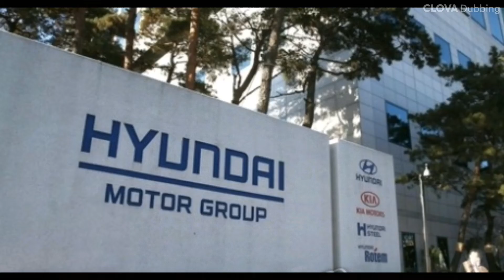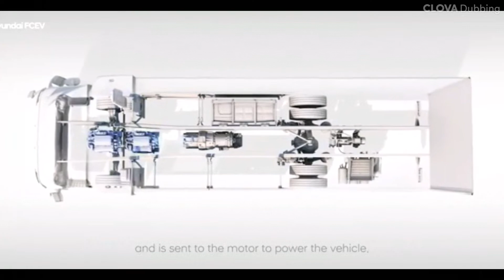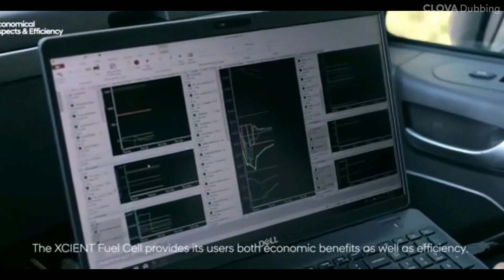현대차 수소 청소차개발과 스위스,미국 수출로 수소 경제의 손익분기와 700 bar & 800 km 질주로 기술 패권에 달하다